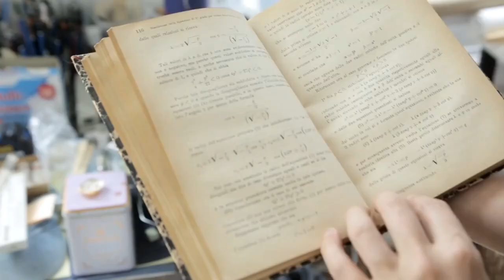Dorothea Rockburne: Kendini Yaratan Çizim (Modern Sanat Müzesi (MoMA) / Sanatçılarla Röportajlar)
Dorothea Rockburne: Drawing Which Makes Itself